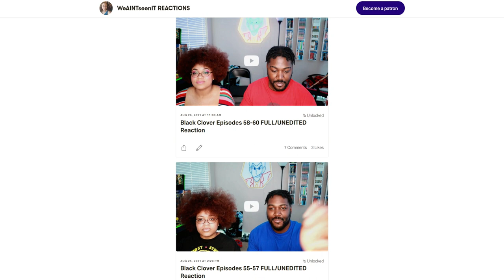Caught Lacking Again | Mushoku Tensei Episode 18 & 19 Reaction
mushoku tensei reaction. Man this anime is a trip! Mushoku Tensei is an anime that you guys have been begging us to watch! So we've obliged to go on this crazy and hilarious journey with Mushoku Tensei Reaction Season 1!

0:00 Intro
3:40 Episode18 Reaction
17:26 Episode 18 Thoughts
20:29 Episode 19 Reaction
34:24 Episode 19 Thoughts